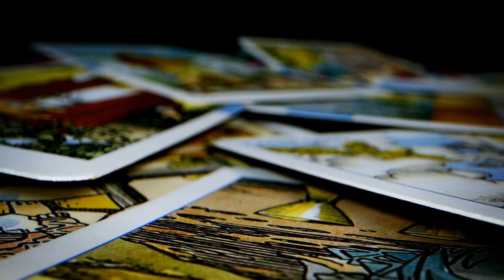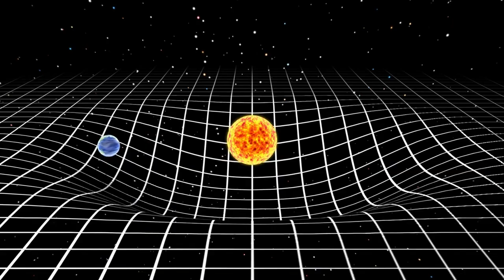Is Time Travel Possible?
This video explores the intriguing and thought-provoking mysteries of time travel and its paradoxes. From the Butterfly Effect to the Grandfather Paradox, the idea of a small change in the past having a massive impact on the present and future captivates us. The video delves into the opinions of renowned physicists like Stephen Hawking and Albert Einstein on the possibility of time travel. While many scientists remain skeptical of its possibility, the study of time travel continues to be an active field of research in physics. The video also touches on popular time travel theories, such as time travelers manipulating events in the past, keeping the existence of time travel a secret, and using it to control the population. The video concludes with five key takeaways about time travel, including its theoretical basis, time travel paradoxes, and current experiments being conducted to better understand it.